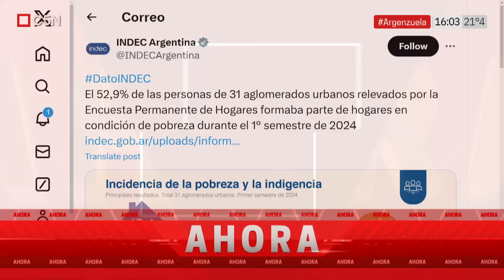La POBREZA subió a 52,9% en el primer semestre del gobierno de JAVIER MILEI